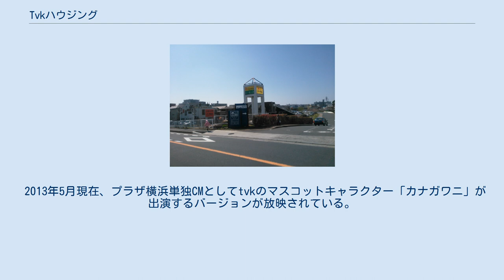Tvkハウジング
プラザ横浜 tvkハウジング（ティーブイケーハウジング）とは、神奈川県の県域テレビ局であるテレビ神奈川（以下「tvk」と表記）が主催する住宅展示場である。
 tvkと冠をつけているが、実際の企画等はサンフジ企画（東京都）にtvkの名称を貸して委託業務をしている。
 1973年（昭和48年）11月、平塚市桜ヶ丘にサンフジ企画の下、第一号のハウジングプラザ平塚をオープン（2017年にプラザ湘南平塚へ移転）。
翌1974年（昭和49年）には横浜市西区の平沼橋駅近くにプラザ横浜をオープンし、1993年（平成5年）より展示戸数100棟に敷地が約1万2千坪になり日本最大規模の展示場となっている。
2020年現在は神奈川県内に7か所の展示場を有する（外部リンクも参照）。
 tvkで頻繁に放送しており、プラザ横浜では独自CMも展開している。
以前は各展示場毎にCMが制作され、中でも1985年頃の藤沢のものは夜の湘南海岸をロケ地としていた。
過去にCM内でダ・カーポが歌った「House」を流していた。
 2008年10月頃から2012年まで、プラザ横浜単独CMとしてtvkの女性アナウンサーが全員出演しているものが放映されており、これには15秒バージョンと30秒バージョンの二種が存在した。
 2013年5月現在、プラザ横浜単独CMとしてtvkのマスコットキャラクター「カナガワニ」が出演するバージョンが放映されている。